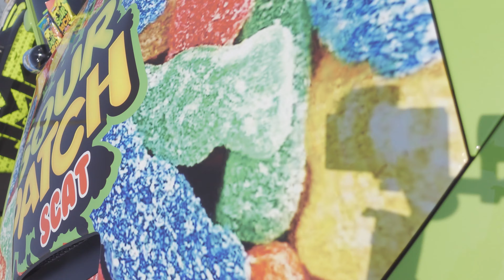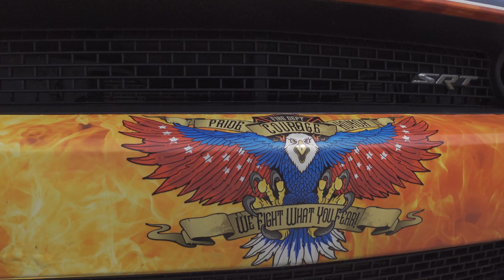GAVE MY SON A FREE BACKPACK W/ SUPPLIES AT MOPAR FEST *RECAP VIDEO* 😱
TODAY ME AND SON PULLED UP TO MOPAR FEST AND CHECKED OUT ALL THE MOPARS AND RAN INTO ONE OF MY FAVORITE YOUTUBER LIFE OF GQUE WHO GIFTED MY SON WITH A BACKPACK FULL OF SUPPLIES

BIG SHOUT OUT TO CANON COREY FOR HELPING ME BETTER MY EDITING SKILLS ON YOUTUBE FOLLOW HIS CHANNEL BELOW